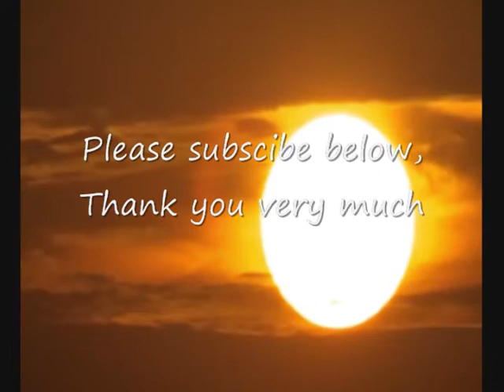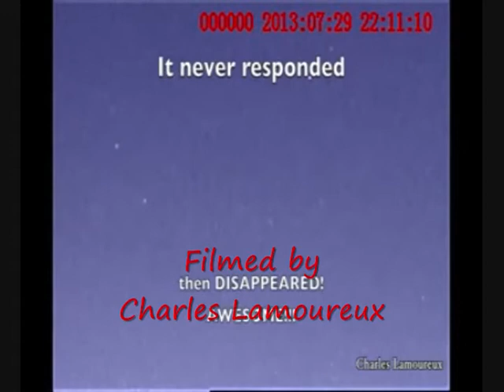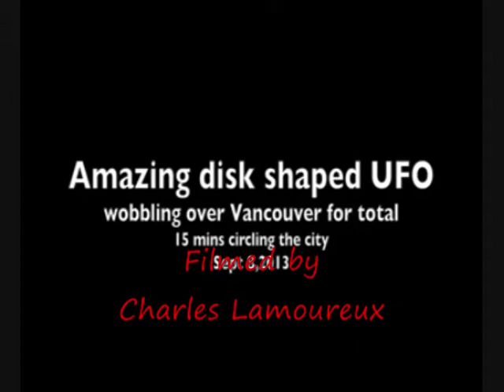"The Electric Pyramid":W/ guest Charles Lamoureux and Dorrie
"The Electric Pyramid" broadcasts live every Thursday at 9pm pacific and midnight eastern at Freedomslips.com in Studio B.  Thak you very much to our friends Charles and Dorrie for joining the program.